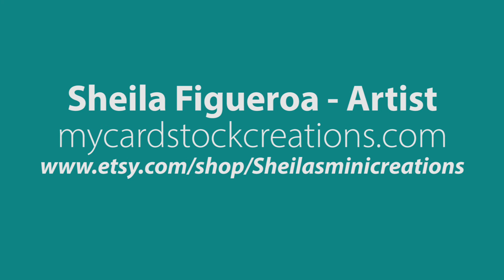Welcome to My Craft Table Episode #4 June 2018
My first video using my new software...I am excited to see how you like it. In this episode I show you how to create a banner.